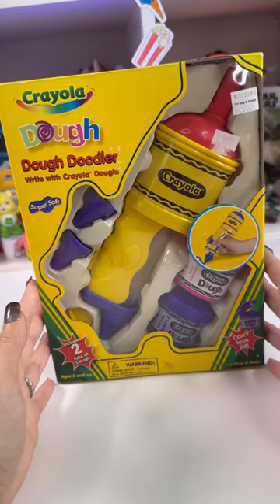Vintage Crayola Dough Doodler